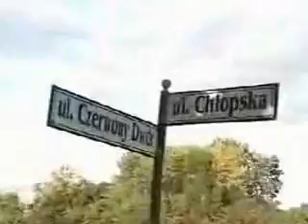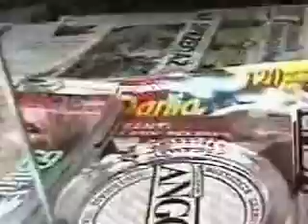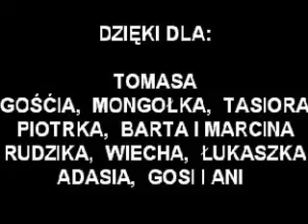CORASSES GDANSK 2 3